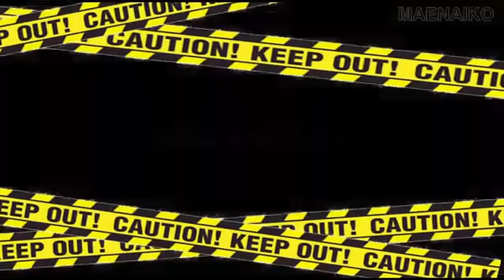•Oblivion meme•big collab•flipaclip+ccp• (OLD)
thx for daph for sending me this- links wahahhah Xd babai